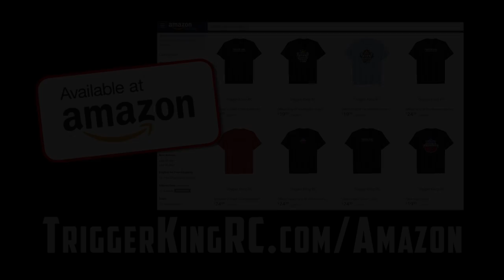King Of The Monster Trucks 38-Truck Sport Mod Racing - Oct.6, 2018 Trigger King R/C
The King Of The Monster Trucks event was on October 6, 2018 at Vinyl Images in Fenton, MO.  This is the huge 38 truck Sport Mod Racing bracket from that event.